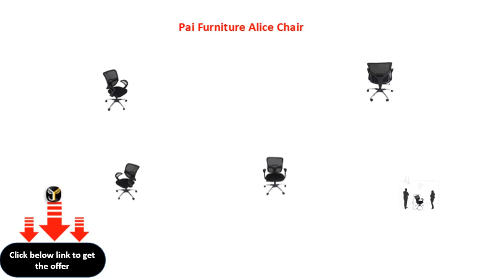Pai Furniture Alice Chair